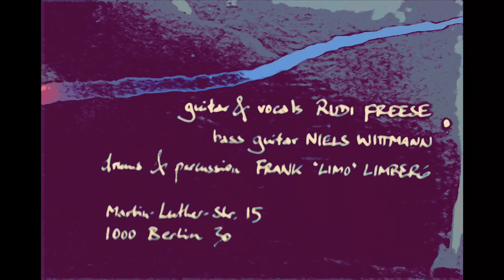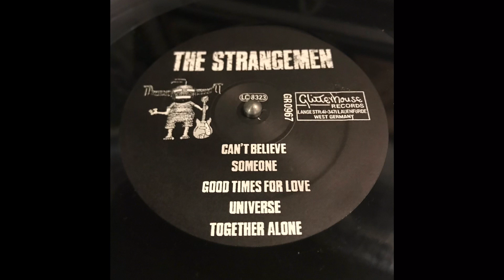The Strangemen ~ Can’t Believe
Song is From their debut Album. Released 1986 by Glitterhouse.